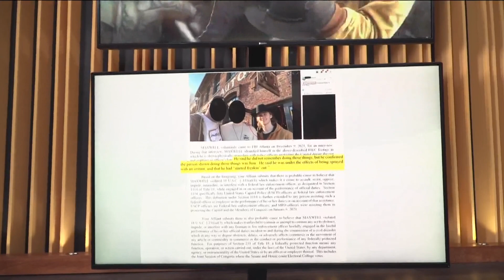Athens man arrested for alleged involvement in Jan. 6 riot, 'physical struggle' with officer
Jake Maxwell is at least the 23rd individual with ties to Georgia who has been arrested in connection to the insurrectionist sacking of the Capitol last year.